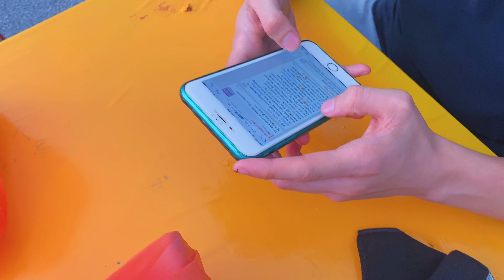CENT2RY CLIP Episode 5 | Iftar With Cent2ry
(SNAP)